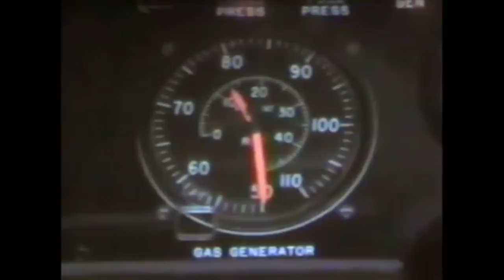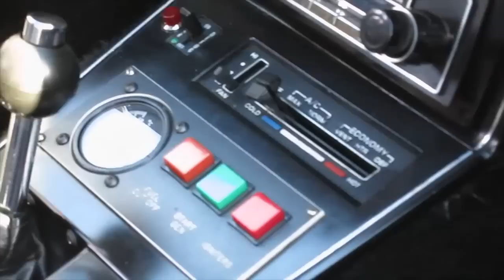Driving an 880 hp jet-powered Corvette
Justin Hyde goes for a spin in the world's only street-legal, jet-powered Corvette.